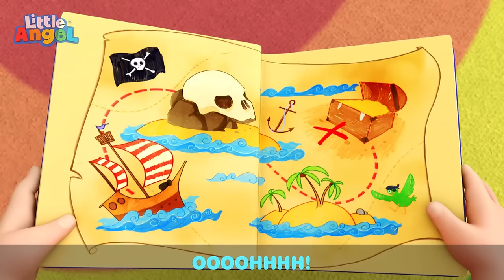Learn The Animal Dance | Little Angel - Sports & Games Cartoons for Kids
Baby John and his friends gather around the teacher for a face paint! Watch them get their faces painted like their favorite animals.

Welcome to Moonbug Kids Play - Sports and Games, where your favourite characters get involved in the most fun sports and games adventures!

00:00 Animal Dance Song
04:19 Cheeky Monkeys Song
07:43 Yum Yum Spaghetti (Table Manners)
10:55 Dinosaur Song
15:00 Let's Do What Animals Do
17:07 Jack's Dino Party
20:37 My Sister My Brother Song
24:02 Humpty Dumpty
26:45 Water Balloon Fight
29:57 Johny Jonhy Yes Papa (Who Ate The Cupcakes)
33:45 Dinosaur Song
37:15 Yes Yes Baby Go To Sleep
41:13 Vegetables Make Us Strong
45:13 Peekaboo (Baby)
48:54 Baa Baa Black Sheep (Makes A Mess)
52:22 Let's Go On A Pirate Adventure
56:26 What You Do I Do